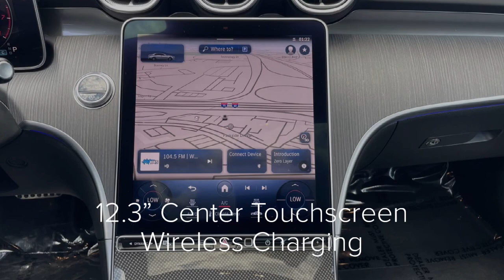2023 Mercedes-Benz C 300 🚘 Save $$$ during our Spring Event on this "Nearly New" C-Class sedan!💰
🚘 This 2023 Mercedes-Benz C 300 Sedan is for sale at Mercedes-Benz of Knoxville. (CP162)

✅ BUY WITH CONFIDENCE. We are a 2023 J.D. Power Diamond Dealer of Excellence. We pride ourselves on offering a transparent and ethical buying experience. Purchase your way - online, by phone, or in-person.

🏆 EARN REWARDS. Join our Rewards Club for exclusive member benefits, including gift certificates, discounts at local merchant partners, complimentary monthly car washes, and much more.

💰 GET PRE-APPROVED. Save time at the dealership by applying for pre-approval with Mercedes-Benz Financial Services.

🏁 TEST DRIVE IT. Give this vehicle a spin at Mercedes-Benz of Knoxville, 10131 Parkside Drive.

VIN: W1KAF4GB5PR134550  STOCK: CP162